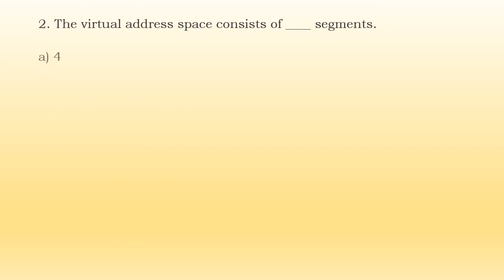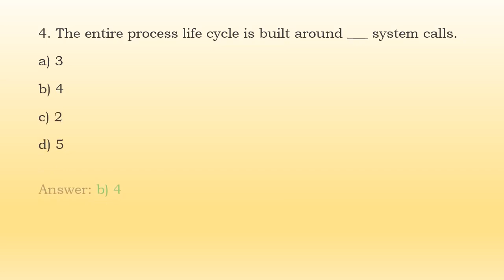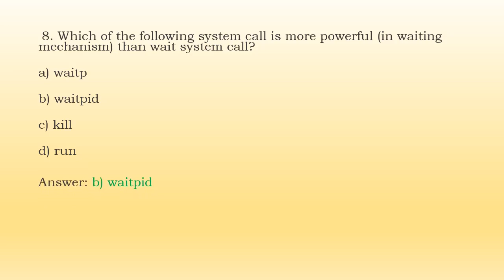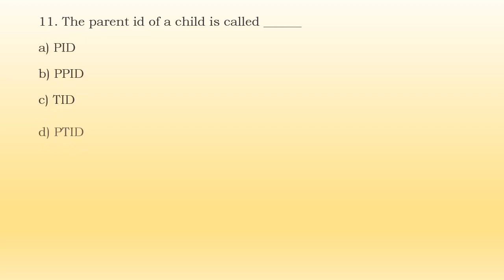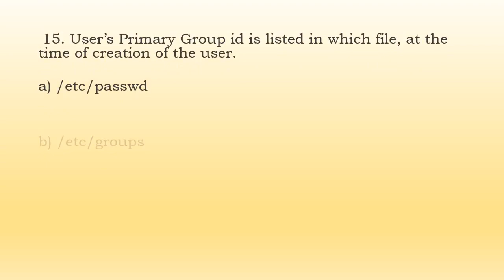MCQs on AOS Process Environment, Process Control and Process Relationships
FYMSc CS Semester 2 MCQs